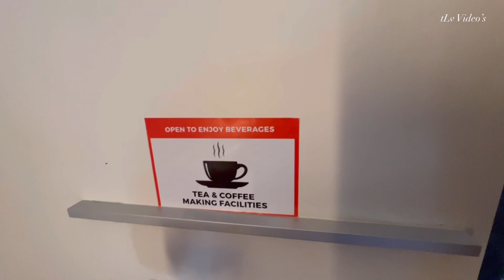Seri Pacific Hotel, Kuala Lumpur